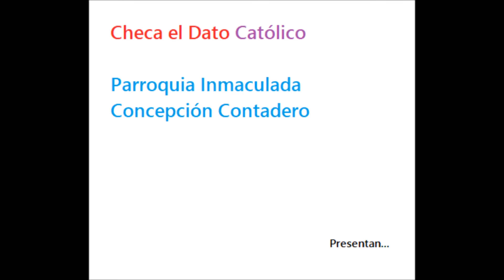Homilía del padre Ángel-Fiesta de Cristo Rey-Domingo XXXIV del Tiempo Ordinario Ciclo C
Homilía del presbiterio José Ángel Fernandez Martín, párroco de la Parroquia Inmaculada Concepción Contadero.
Material de apoyo en la fe de los creyentes para reforzar su fe, corregir errores y apoyar en dudas, usando reflexiones y el Catecismo de la Iglesia Católica